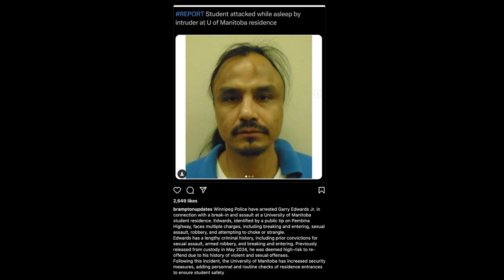Kirat Bhullar sexually assaulted in Manitoba